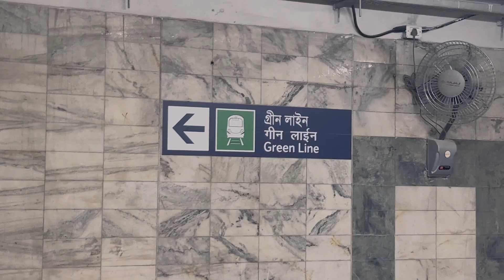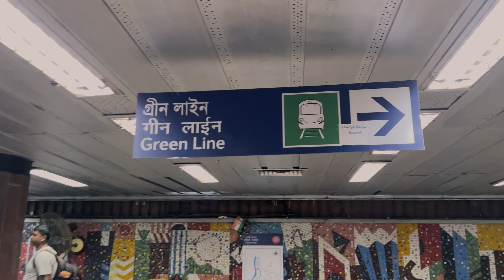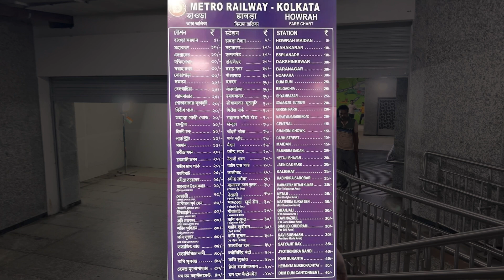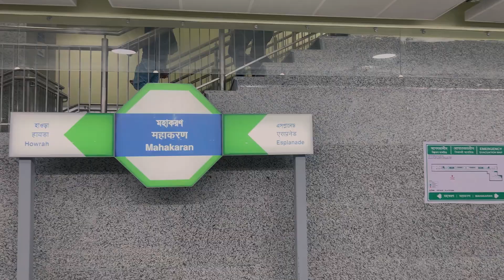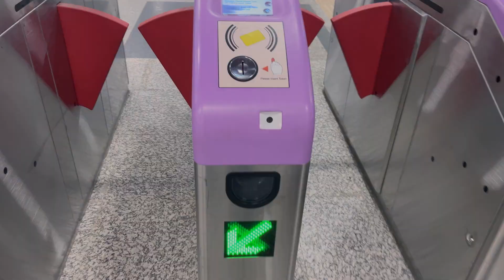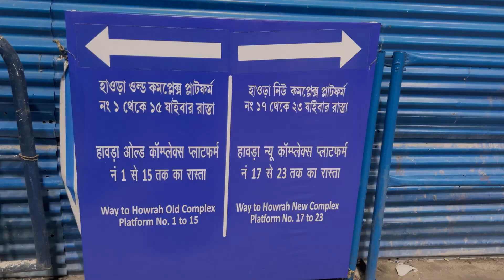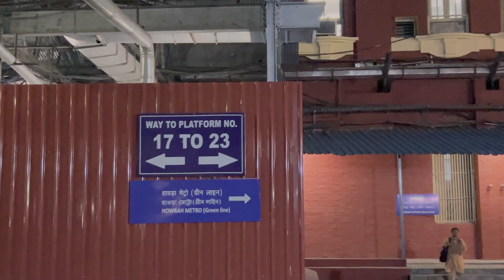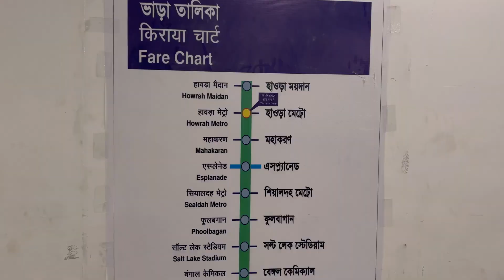I Travelled on INDIA'S First Underwater Metro in KOLKATA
In this video we will Experience the India's First Under Water Metro That runs under the Hooghly River in Kolkata. I Was going from Dumdum To Esplanade then changed a metro to take a metro to Howrah Maidan I have tried to put together a fun vlog and my experience ..Obossoi Share koro kamon laglo ei video ta.

⭐️My Gears :
Camera : Action 4
Camera 2 : Sony HX400V (অনেক পুরোনো )
Mic : Dji mic 2

✨About Me :
Hi, I’m Srinjoy Chatterjee, a passionate cinematographer and storyteller from the vibrant city of Kolkata. My love for capturing the world through my lens led me to start vlogging, where I combine my cinematic eye with my love for adventure.